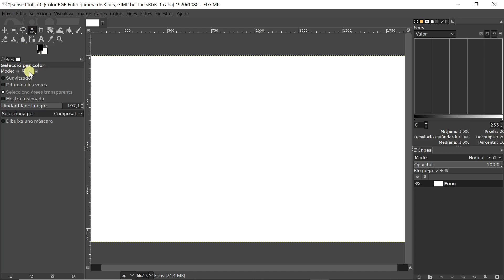Mòdul 3 GIMP Botons modificadors de les eines